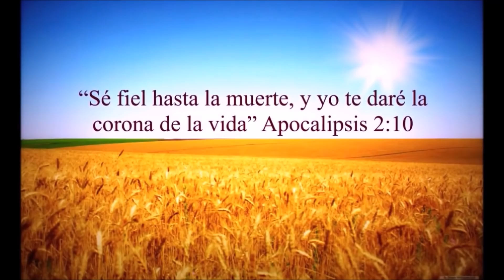Fernando Casanova y Jose Plascencia: La Apologética Católica Movida Por Caridad@LaFedelaIglesia